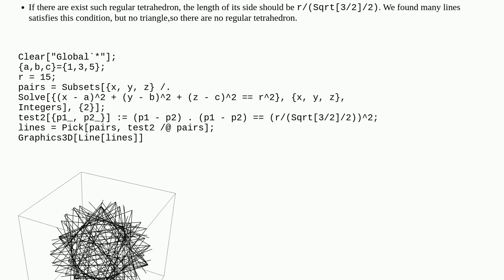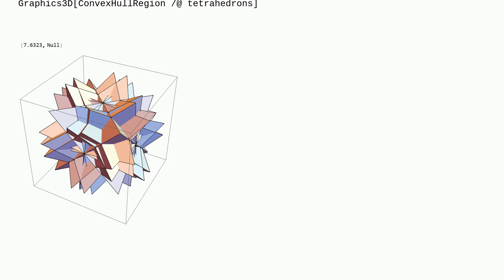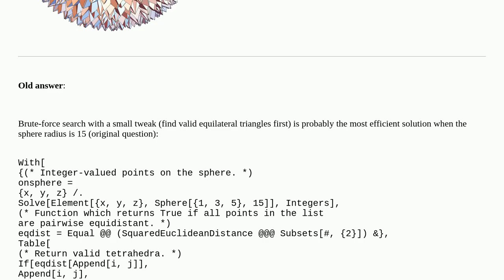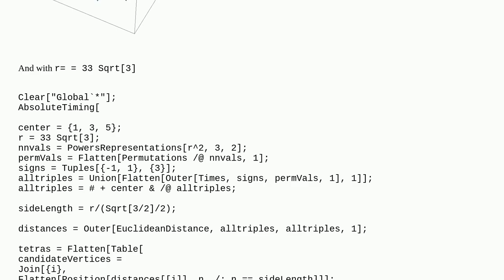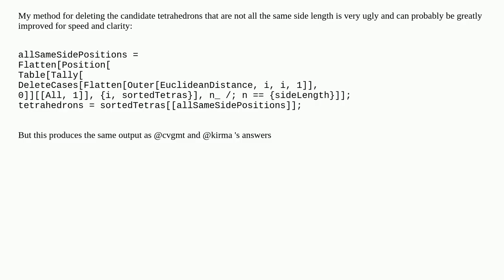Mathematica: How can I select four points on a sphere to make a regular tetrahedron so that its c...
How can I select four points on a sphere to make a regular tetrahedron so that its coordinates are integer numbers?

A special thanks goes out to the community

  diophantine-equations